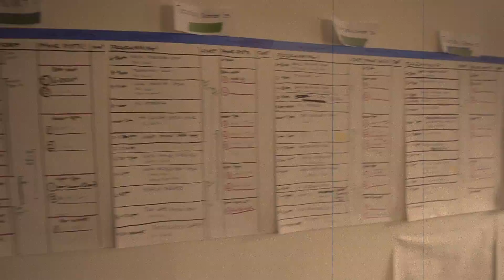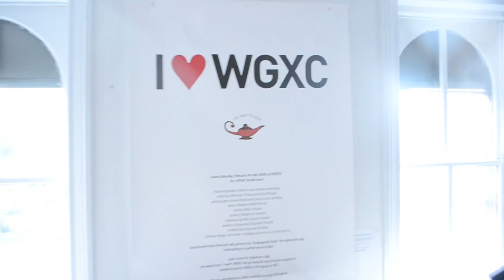Black N Gold - Young Paris Live on WGXC